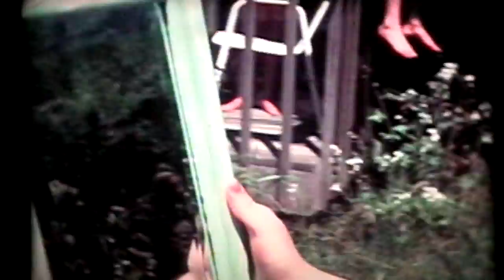Film by Clarity Miller